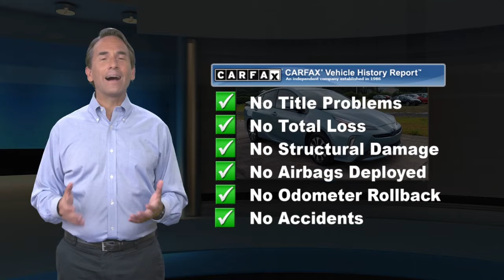Certified 2019 Toyota Prius LE, Glenside, PA 1928109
Toyota Certified Used Hybrids Details:* Roadside Assistance* 174 Point Inspection* Vehicle History* Limited Comprehensive Warranty: 12 Month/12,000 Mile (whichever comes first) from certified purchase date. Battery Warranty 8 years/100,000 miles (whichever comes first) from original date of first use when sold as new. Fuel Cell Vehicle Warranty 8 years/100,000 mile (whichever comes first) on key fuel cell components. Roadside Assistance for 1 Year* Warranty Deductible: $50* Powertrain Limited Warranty: 84 Month/100,000 Mile (whichever comes first) from TCUV purchase date* Transferable WarrantyClean CARFAX. CARFAX One-Owner.4 WHEEL /ALL WHEEL DRIVE, BLUETOOTH / HANDS FREE, FREE LIFETIME PA. STATE INSPECTIONS INCLUDED !, 24/7 ROADSIDE ASSISTANCE FOR 1 YEAR...INCLUDED !, ONE OWNER LOCAL TRADE!, 1.8L 4-Cylinder DOHC 16V VVT-i.

[RLVID:4511:8dabd3eaa2b77bdc:9b49b9fe033ffcab:1]